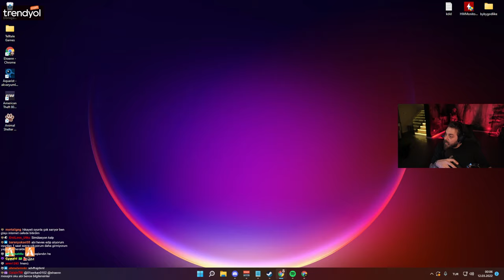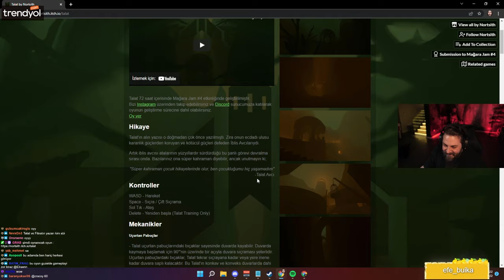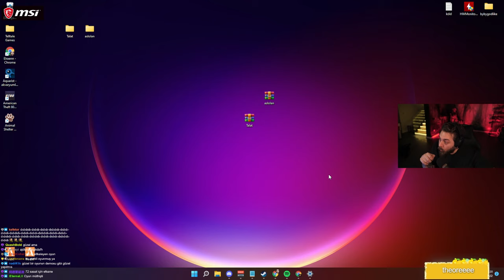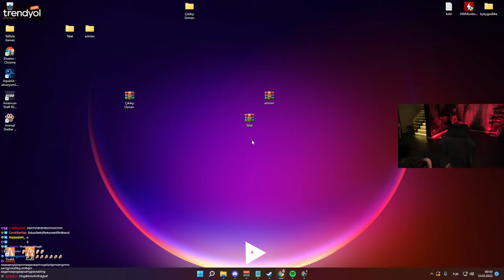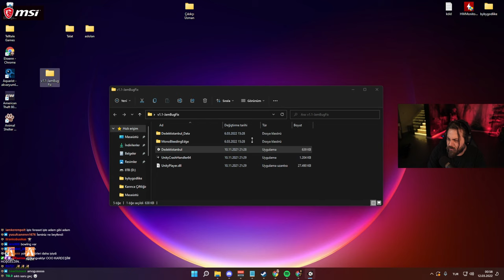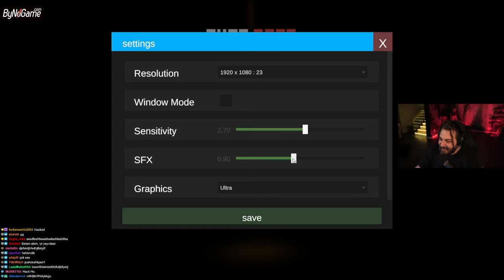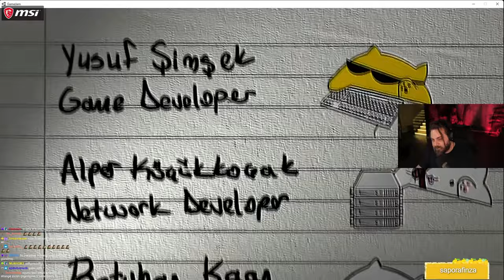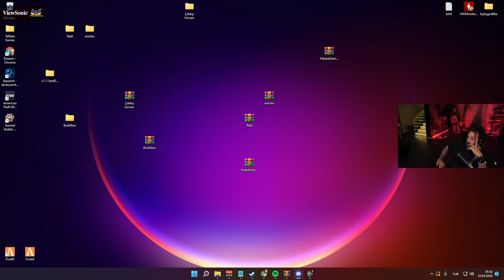ELRAENN - MAĞARA JAM OYUNLARINI İNCELİYORUZ | KARMA